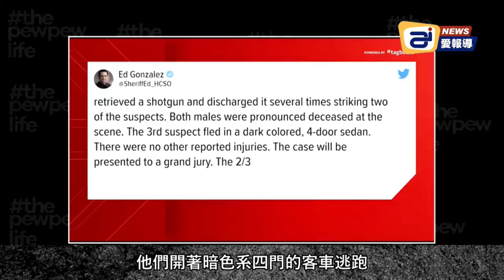17歲男孩，保衛家園，持槍擊退歹徒 | 迷你快報